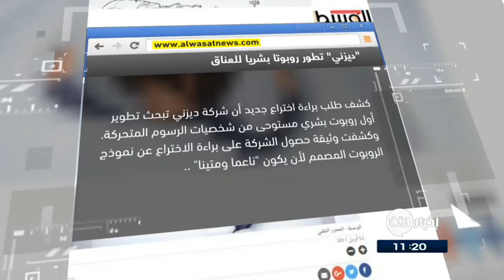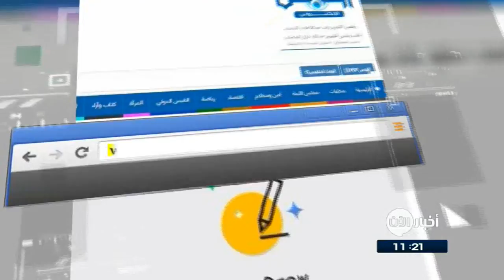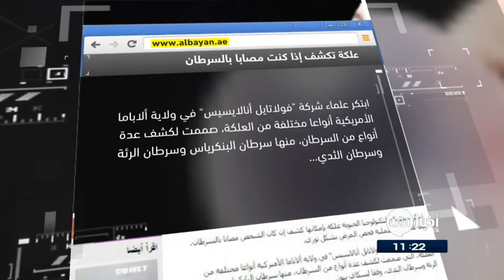13-4-2017 |علكة تكشف إذا كنت مصابا بالسرطان. .. وعناوين أخرى في جولة الصحافة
شاهد آيضا:
قيادي بعثي يفضح تاريخ آل الأسد!؟
الوسط البحرينية

ديزني تطور روبوتا بشريا للعناق...

كشف طلب براءة اختراع جديد أن شركة ديزني تبحث تطوير أول روبوت بشري مستوحى من شخصيات الرسوم المتحركة. وكشفت وثيقة حصول الشركة على براءة الاختراع عن نموذج الروبوت المصمم لأن يكون "ناعما ومتينا" في آن واحد من أجل التفاعل مع البشر. واستوحت ديزني الروبوت الذي يعمل كليا ببطاريات الليثيوم من "بايماكس" بطل فيلم الرسوم المتحركة "بيج هيرو 6 "

باحثون يطورون أنظمة حديثة تسمح للروبوتات بتتبع البشر ومراقبتهم...

بدأ باحثون بتطوير نظام جديد من شأنه السماح للروبوتات والأجهزة الأخرى من تتبع البشر ومراقبتهم بشكل دقيق للغاية، وهذا من خلال التكامل مع أنظمة المراقبة الأخرى مثل الكاميرات الذكية ووحدات التتبع الامنية المركزية.
وهو الأمر الذى سيحدث طفرة كبيرة فى مراكز الشرطة وتتبع المجرمين والمشتبه بهم وملاحقاتهم.
فعندما يكتشف الروبوت شخص مشتبه به وسط حشد كبير، يعمل على إبلاغ الروبوتات الأخرى من أجل تتبعه بشكل دقيق.

القبس الكويتية
"غوغل" تطلق أداة جديدة لجعل الرسم أسهل ما يمكن...

أطلقت شركة غوغل أداة جديدة للرسم تستخدم تقنيات الذكاء الاصطناعي لمساعدة المستخدمين على رسم ما يحبون بسرعة ومجاناً وعلى مختلف المنصات.
وقالت الشركة إن "أوتو درو" والتي تعد أحد مخرجات مختبر غوغل الإبداعي هي نوع جديد من أدوات الرسم مع بين تعلم الآلة مع رسومات من فنانين موهوبين لمساعدة الجميع على تحويل أي شيء بصريًا وبسرعة .

البيان الاماراتية
علكة تكشف إذا كنت مصابا بـ السرطان.

ابتكر علماء شركة "فولاتايل أنالايسيس" في ولاية ألاباما الأمريكية أنواعا مختلفة من العلكة، صممت لكشف عدة أنواع من السرطان، منها سرطان البنكرياس وسرطان الرئة وسرطان الثدي.
و أفاد باحثون في هذا المجال بأن هذه العلكة قد تنهي الحاجة لفحوصات الدم التي تستخدم اليوم للكشف عن السرطان.